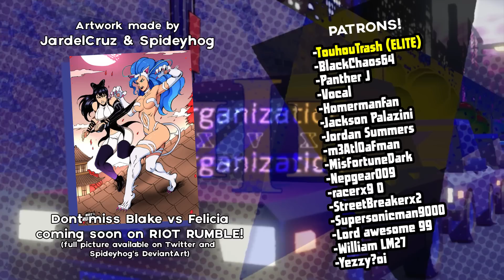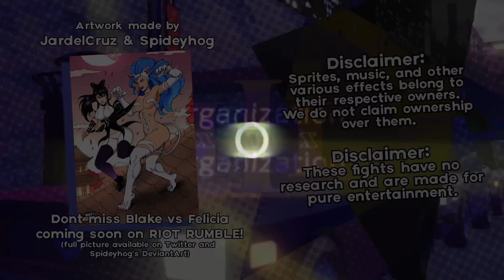Sol Badguy vs Scorpion - Mini Rumble S3 EP14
Let's Go! episode 14 of Mini Rumble, Season 3 (animated by Armon9K)! two fiery fighters battle it out for supremacy! Will the revenant ninja turns his enemy to ash or will the scientist turned Gear unleash the dragon on his foe?

Follow us on Organization XVX Twitter for more news, lore, and other fun stuff related to Mini Rumble and Riot Rumble series!
(and also watch the new series of shorts! "Mini Rumble for Twitter" or new pages of "Riot Rumble: The Comic!")

and the Youtube Channel for more animated content and fun stuff made by the team (Mini Rumble for Twitter shorts are available now)

with just being on "XVX-tan Elite" tier by just 25$ you will receive:

- Personal Audio from XVX-tan
- (Option A) Pixel artwork from the director himself! ( Spideyhog  )
- (Option B) 3 set of images sprite renders by Spideyhog
- Fight animation of 10-20 seconds for you.

Join the XVX fan server on Discord! (and be part of the madness that is "XVX fan chat sitcom!")

What's a Mini Rumble?

Smaller animations featuring your favorite characters from fiction. It's the high-intense, straight to the point, no holds barred flashy fights. Don't you dare blink because this... is Mini Rumble!

Animator - Armon9K!
PostProduction / Video Editing - SpideyHog and DJTiki
Director - SpideyHog
Co-Director - DJTiki
XVX-tan Creator / "Buff" Design - SpideyHog
XVX-tan intro artwork - VedtomD
BG Intro "CHIBI" Artwork - Lightbell
BG Intro "Mimi" Artwork - MaroonAbyss
Intro XVX-tan animation - Spideyhog
Thumbnail design - DJTiki
Thumbnail composition - Armon9K!

Sprites:
Sol Badguy - Guilty Gear X - Team Neo Blood / Arc System Works
Scorpion - Mugen - SeanAltly